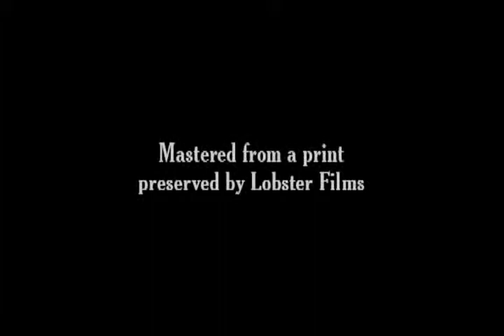Le pêcheur dans le torrent 1897 The Fisherman at the Stream - Silent Short Film - Alice Guy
Un pescador se instala tranquilamente en una roca en medio de la cascada de un arroyo cuando surge un grupo de jóvenes en traje de baño. Uno de ellos, el más travieso, empuja al infeliz pescador al agua...